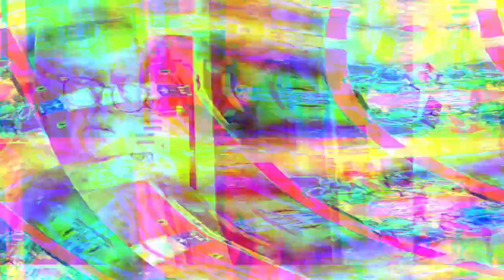[EPILEPSY WARNING] Movie 23 07 12 15h39m14s